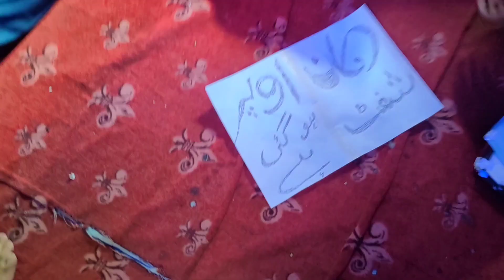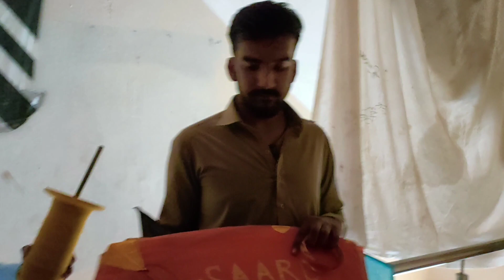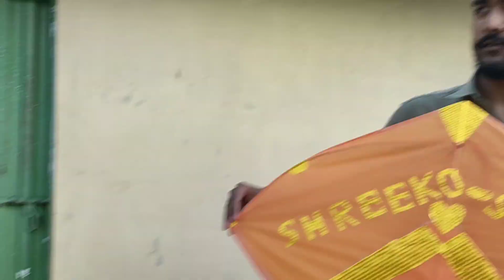Ajj to shreeko ko jala dia 🔥or kichy mar mar k pecho ke barish krdee 🤣